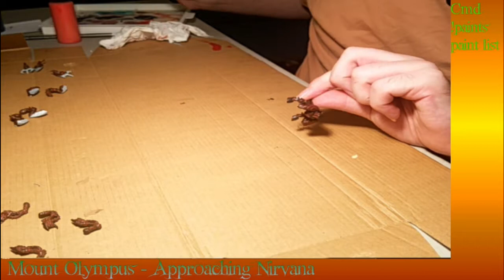Painting day 9 part 2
Painting my Tyranid Broodlord & Termagants
Check it out live on twitch  thursdays 5:30-9:00pm est

Unofficial
::Mixed Brown:: 2(p)art Naphthol Crimson, 1p Cadium Yellow Medium Hue, 1p Phthalocyanine Green(Blue Shade)
::Carapace Red:: 1p Naphthol Crimson, 1p Mixed Brown
::Joint Orange:: 1p Naphthol Crimson 2p Cadium Yellow Medium Hue
::Thin Skin Yellow:: 1p Cadium Yellow Medium Hue 2p Unbleached Titanium 3p Transparent Mixing White
::Hoof Purple:: 2p purple 2 p Mixed Brown 1p Transparent Mixing White
::Tongue Orange:: 2p Joint Orange 1p black